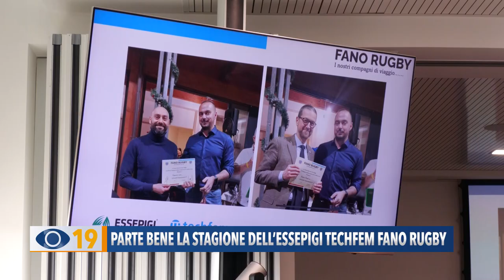Parte bene la stagione dell’Essepigi Techfem Fano Rugby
Presentata la stagione dell’Essepigi Techfem Fano Rugby, che pur nelle difficoltà legate all’impiantistica non rinuncia a perseguire obiettivi importanti con prima squadra e vivaio.